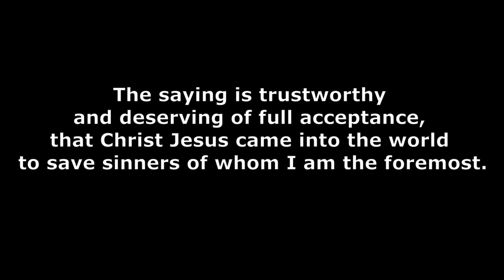Remove Pistons Snowmobile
0:00 Remove Engine Mounts
3:08 Remove Pistons